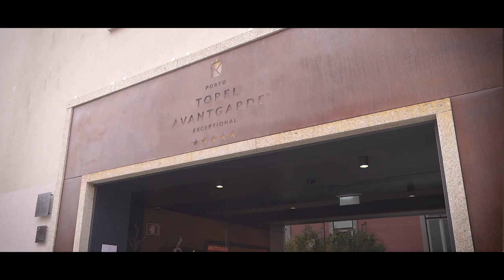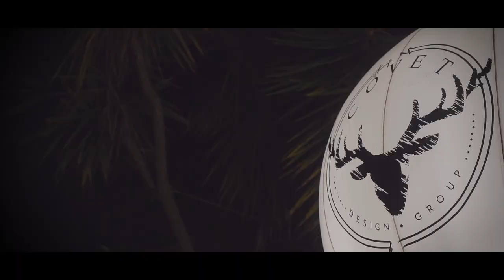48 Hours With Boca do Lobo in a Premium Experience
Want to Join Us in a Premium Experience Tour?

The art of designing and crafting exclusive design pieces.